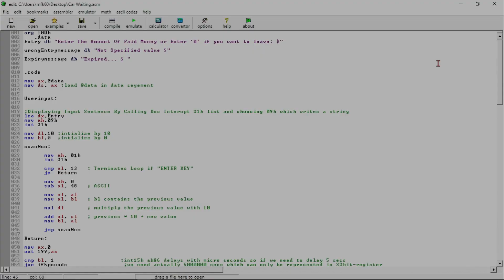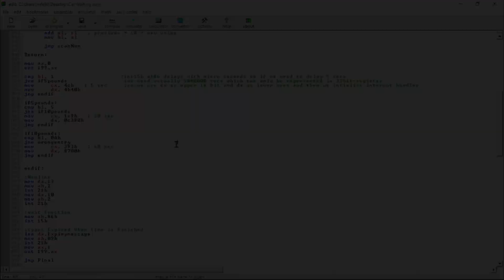Stop Watch in Assembly Language | emu x8086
Hey guys!
Back with another video on assembly Language. I don't claim this project to be mine.